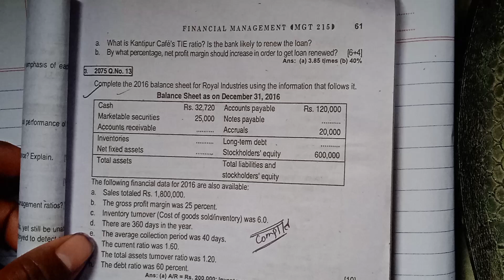BBS 3rd year ratio analysis//Fundamentals of financial management//Tu-2075 solution//With explain//